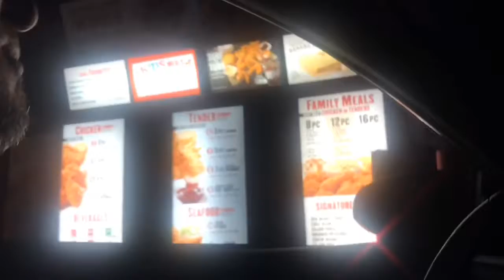Sourpanda first tattoo Vlog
I was fortunate enough to share this special moment with my Daughter who is 18 years old the legal age in PA. This was at my speakeasy tattoo spot underneath a local barbershop in the Lehigh Valley in PA.

Unfortunately we lost the live footage which captured the screams and pleas of Sourpanda... all of the good last minute nervous jitters associated with getting your first tattoo.